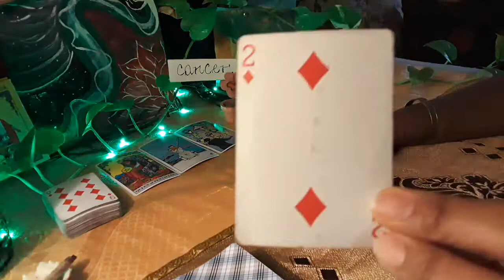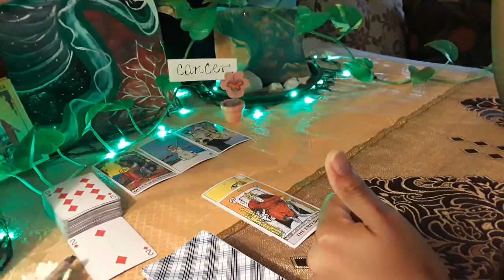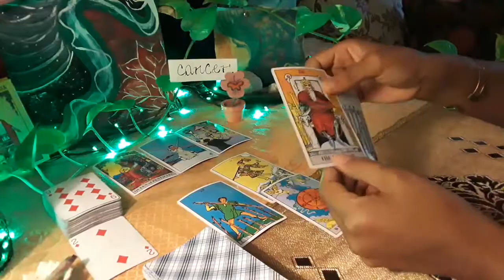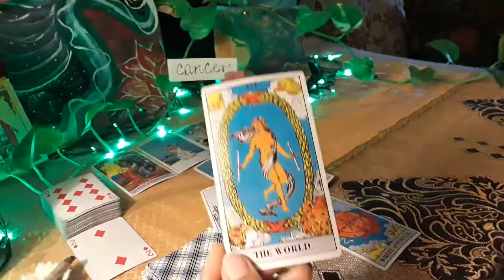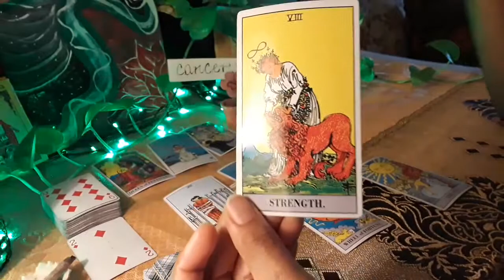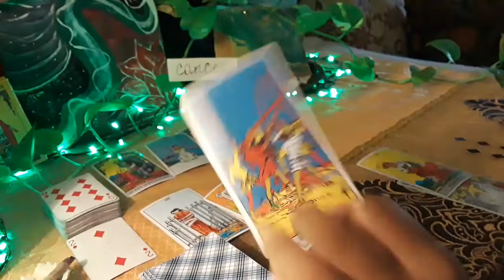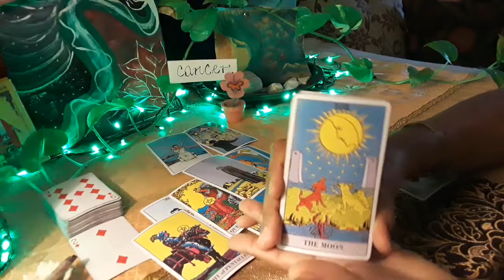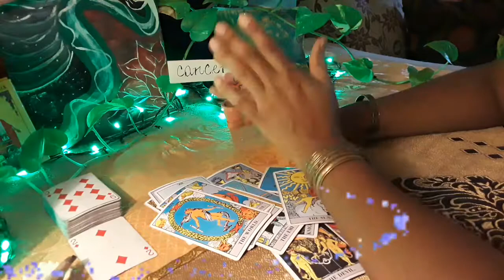Cancer weekly astrology🔮Feeling trapped is a delusion~ Liberation🍀 Next 7 Days